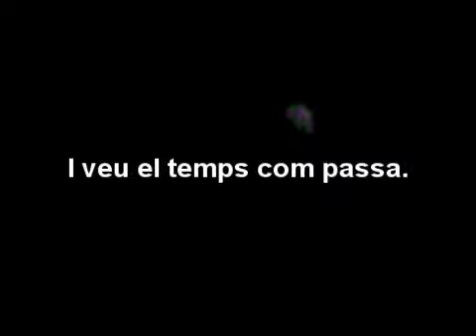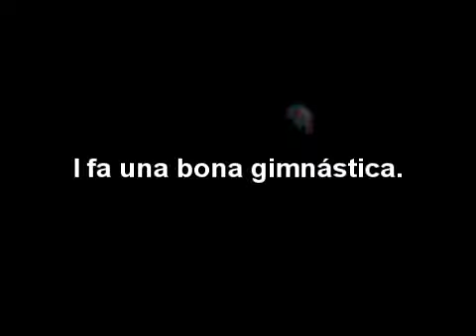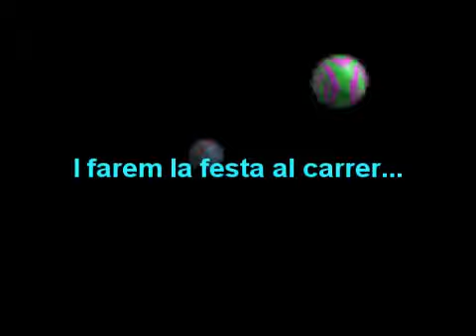CANTA I BALLA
Animeu-vos Canteu i Balleu. Animaros Cantad i Bailar. Cheer up sing and dance.